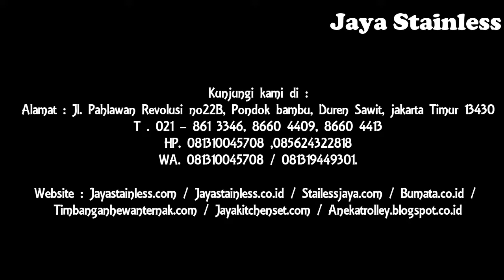081310045708 - Trolley stainless 3 susun - Trolley pengantar makanan 3 susun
Trolley stainless 3 susun | Trolley pengantar makanan 3 susun | Trolley makanan rumah sakit

Trolley 3 susun 2 handle merupakan trolley pengantar makanan serta minuman ke meja saji pengunjung restoran ataupun ke ruang rawat pasien di rumah sakit. Trolley ini terbuat dari material 100% stainless steel berkualitas, sehingga menjamin makanan yang diantarkan tetap dalam kondisi yang higienis dan aman karena desain yang kokoh.

Trolley makanan & minuman 3 susun 2 handle merupakan trolley makanan terstandar yang telah banyak digunakan oleh rumah sakit - rumah sakit, dan beberapa restaurant dan hotel. Sangat aman karena terbuat dari material stainless food grade, menjamin makanan tetap higienis.

Selain itu kami juga menerima pembuatan trolley yang terbuat dari material stainless dan besi dengan model dan ukuran khusus sesuai permintaan, dapat mengirimkan gambar & desain trolley ke alamat email kami atau nomor whatsapp kami 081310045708, 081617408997, 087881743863, 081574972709, 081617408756, 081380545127